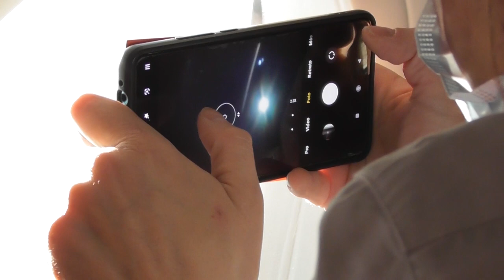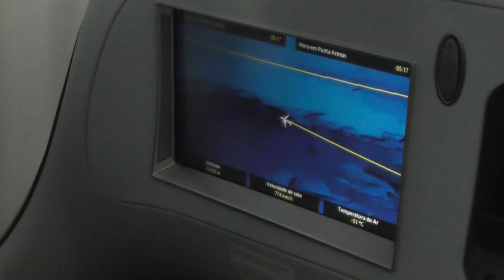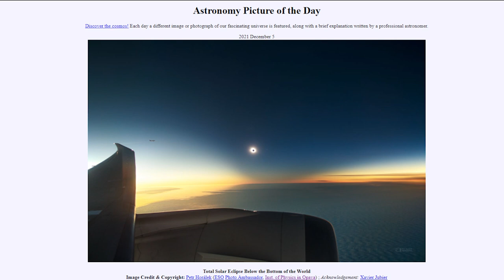Petr Horálek - O zatmění Slunce nad Antarktidou 4. prosince 2021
Exkluzivní rozhovor s Petrem Horálkem z Fyzikálního ústavu v Opavě o pozorování úplného zatmění Slunce 4. prosince 2021 během speciálního letu ve výšce nad 12 tisíc kilometrů a o Astronomickém snímku dne NASA. Rozhovor byl natáčen hned po návratu Petra Horálka z expedice v době jeho povinné karantény.

Kamera: Jonáš Jirovský, Petr Horálek, Xavier Jubier
Střih, scénář a režie: Jonáš Jirovský
V roce 2021 vyrobily Multimediální techniky na Fyzikálním ústavu v Opavě